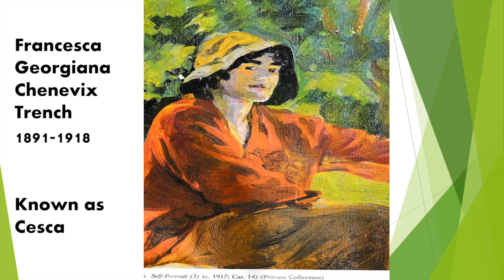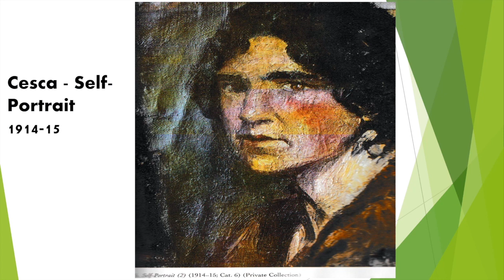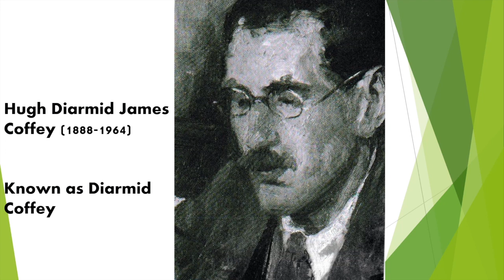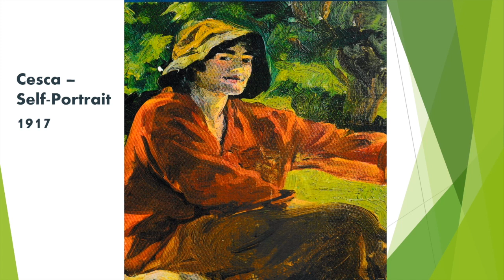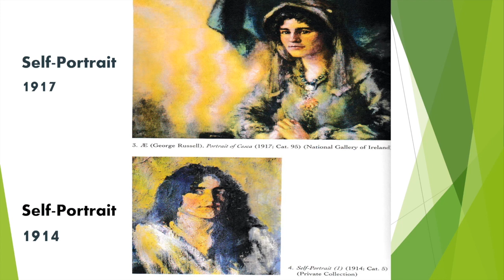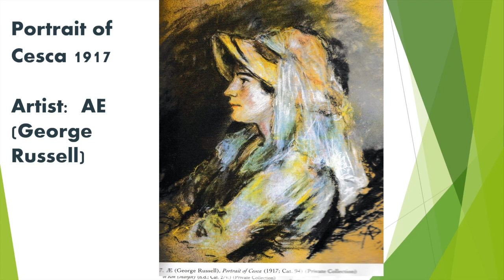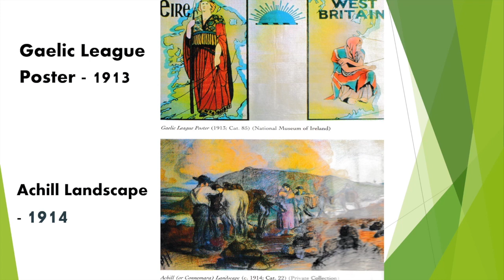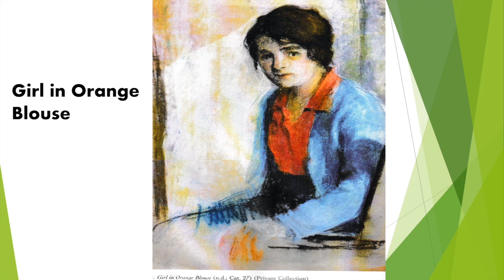Theresa Choske - Saturday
Cesca Chenevix Trench